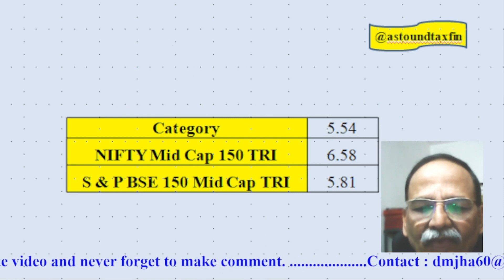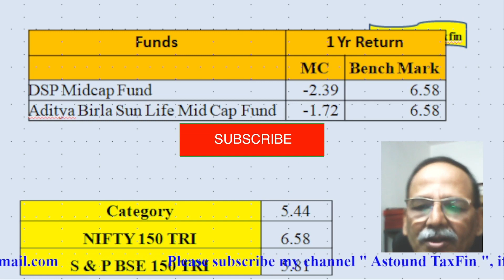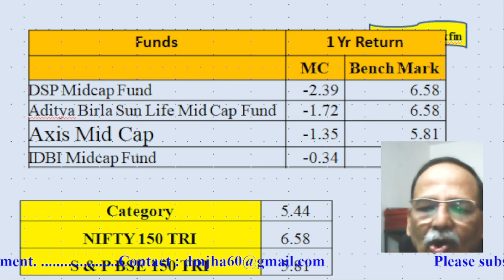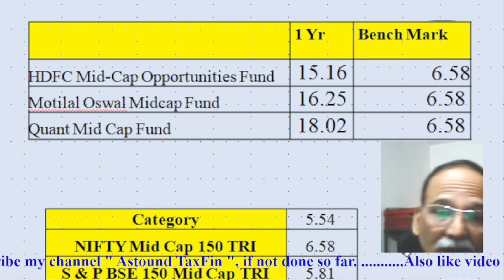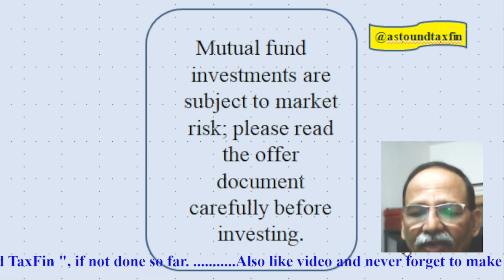Mid Cap performance in 2022/Top & Worst performer Mid cap fund 2022/Episode 39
Analysis of mid cap segment and to identify top and worst mid cap performer in calander year 2022.